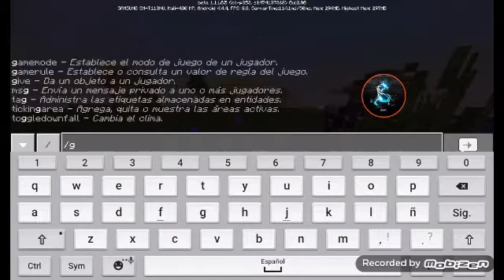MINECRAFT:Jugando con mi Amigo Mario